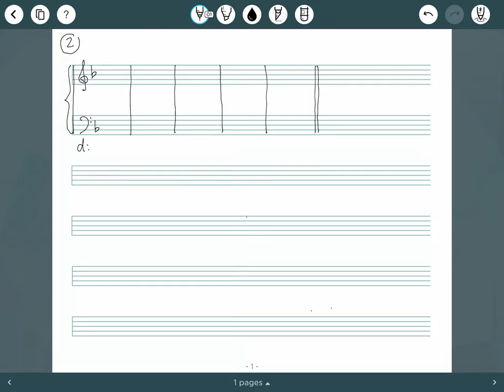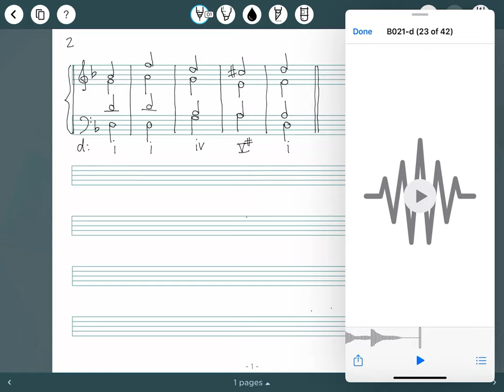Four-part Exercise (5bars) 02 d